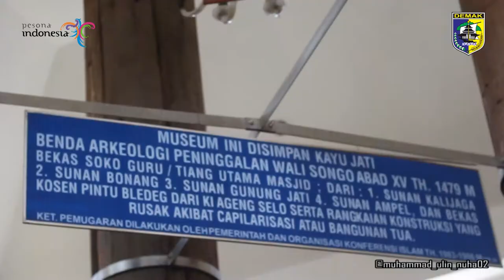DOKUMENTER VIDEO PENDEK MASJID AGUNG DEMAK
Masjid Agung Demak merupakan Masjid tertua di Pulau Jawa, didirikan Wali Sembilan atau Wali Songo. Lokasi Masjid berada di pusat kota Demak, berjarak ± 26 km dari Kota Semarang, ± 25 km dari Kabupaten Kudus, dan ± 35 km dari Kabupaten Jepara. Masjid ini merupakan cikal bakal berdirinya kerajaan Glagahwangi Bintoro Demak.

Struktur bangunan Masjid mempunyai nilai historis seni bangun arsitektur tradisional khas Indonesia. Wujudnya megah, anggun, indah, karismatik, mempesona dan berwibawa. Kini Masjid Agung Demak difungsikan sebagai tempat peribadatan.